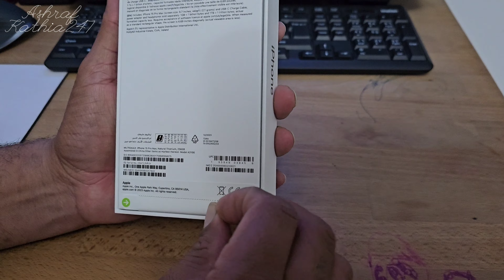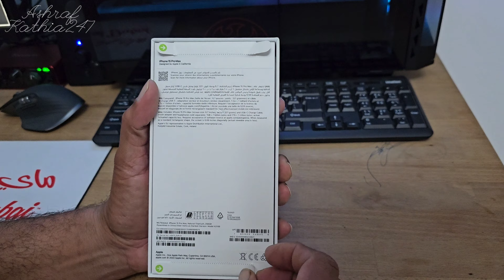iPhone 15 Pro Max Unboxing, Hands-On & First Impressions: (Natural Titanium)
Unboxing The iPhone 15 Pro Max Natural Titanium (256GB). Hope you enjoy!

Good day Dosto, aaj intezaar ki ghadi khatam ho chuki hai kyuki is video mein maine share kiya hai unboxing aur ek first experience Apple ke all new iPhone 15 Pro lineup ka. Yaha hai all new A17 Pro Chip, New 48MP Camera aur Dynamic Island waala display. Mujhe umeed hai ki aapko yeh video pasand aayegi.

About : Ashraf Kathia247 is a YouTube Channel, where you will find technological videos in Hindi and English , New Video is Posted Everyday.